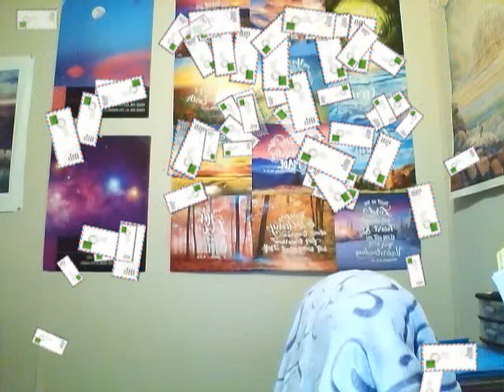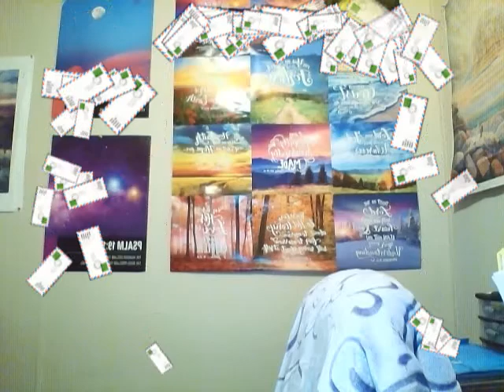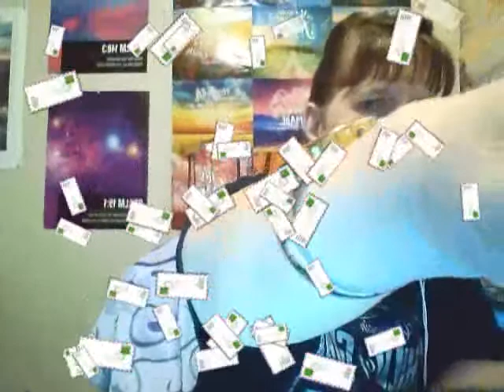Thankful and Grateful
God woke me up with two words on my mind today!!! Thankful and Grateful!!! We must be thankful and grateful in all things!!! Come Pray, Learn and Share!!!